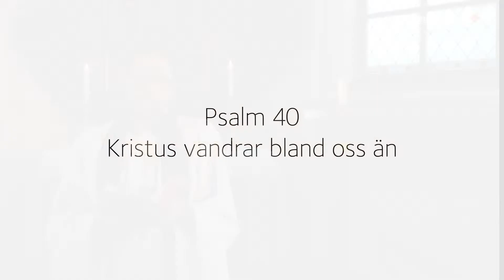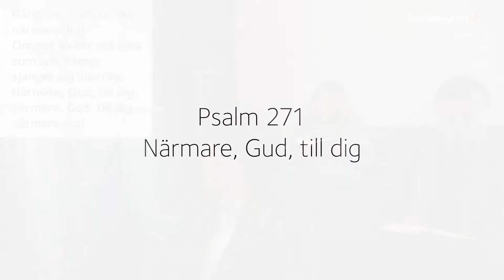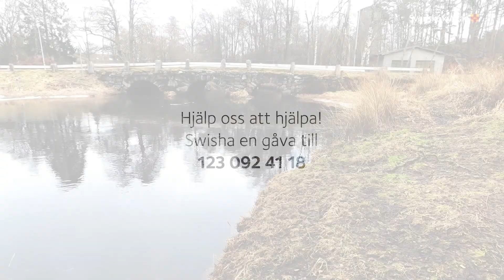Andra söndagen i fastan 2021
Medverkande:
Sjungande församling
Charlotte Bachman, kantor
Anna Maria Dencker, präst
Thommy Niklasson, präst
Anders Nylander, inspelningsassistent
Åsa Carmesund, producent